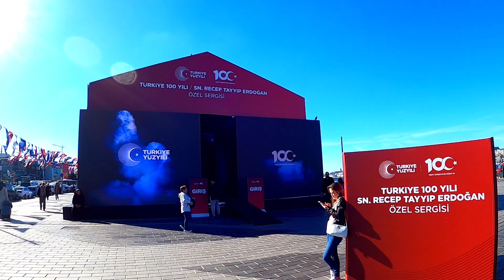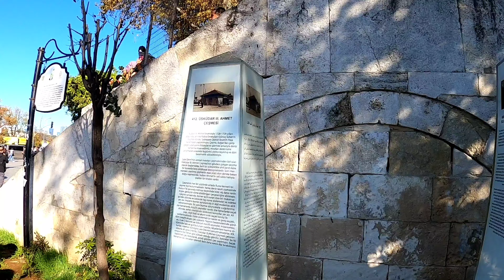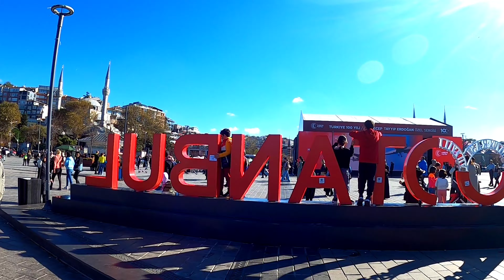ÜSKÜDAR'DA HUZURLU BİR GÜN-MİHRİMAH SULTAN CAMİ-KUŞKONMAZ CAMİ